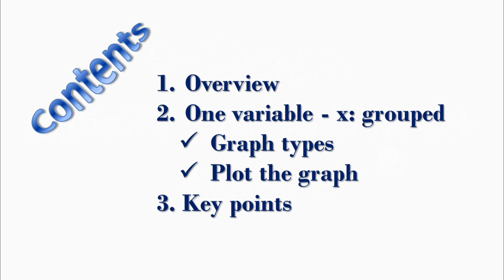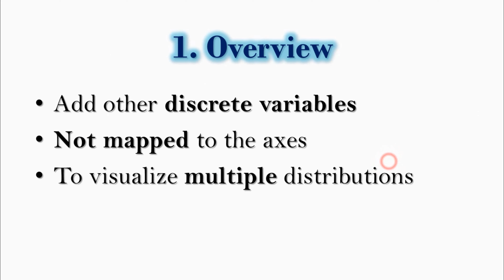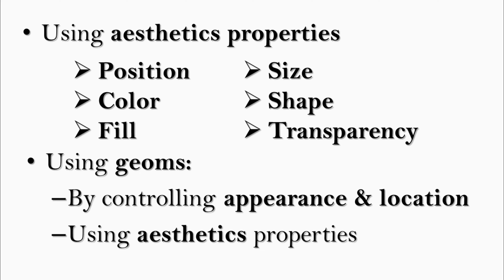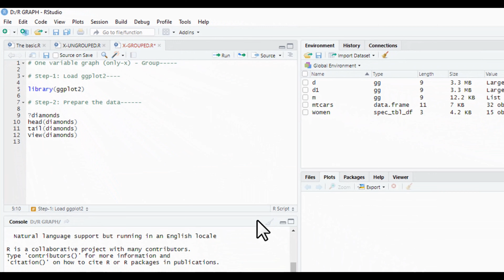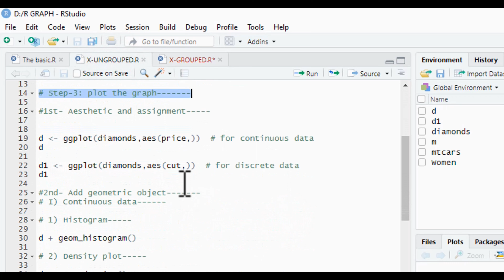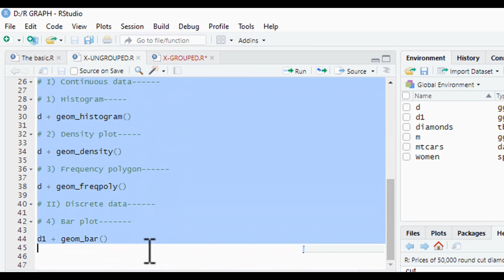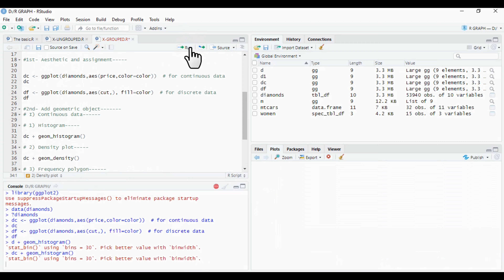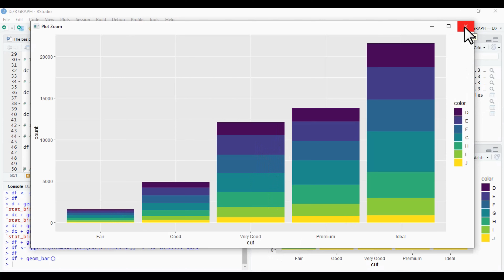R program graph: ggplot one variable plot - grouped (Part 6):የግራፍ አሰራር በአማርኛ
R programming is one of the most important tools in data science. የግራፍ አሰራር በግልፅና በቀላል አቀራረብ በአማርኛ.

This is r program for plotting graphs: Histogram, frequency polygon, density plot, bar plot, box plot, scatter plot, line plot etc